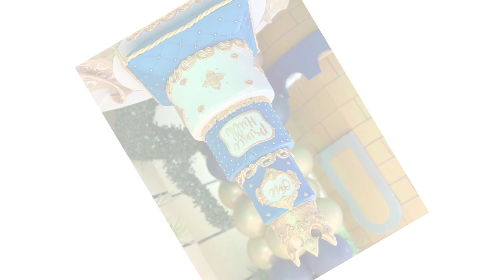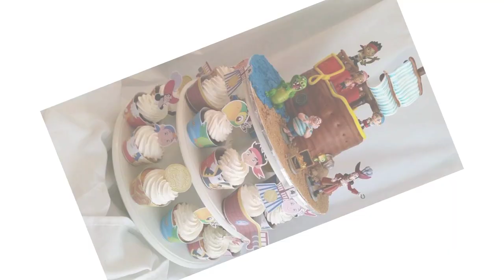Birthday Cake New Model 2022// Birthday cake idea//birthday cake photo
@Life Green Ideas

 @Krishna Ji Tech

 @Krishna Beauty

 @Drishtrikrishna Nursery

 @MIX UP ASSAM ​